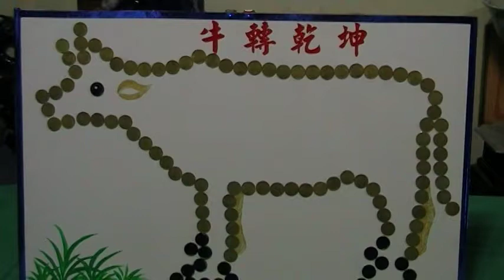牛轉乾坤(A) 硬弊展 張松助 arts104 古玩古董 玉而富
牛轉乾坤 硬弊展

收藏家  張松助

(藝術品)